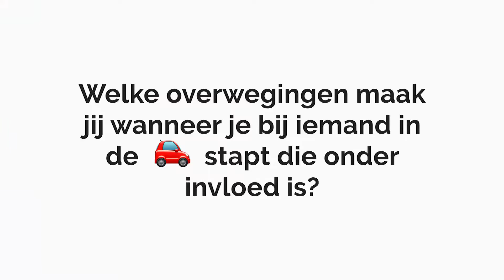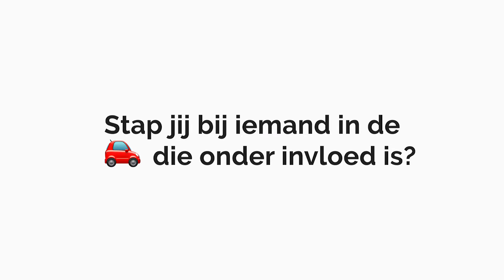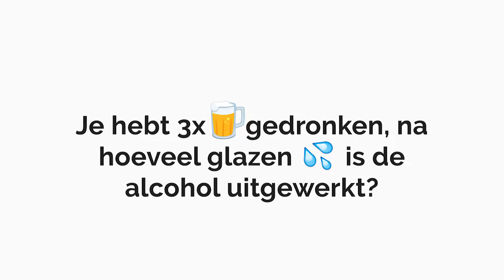STREETTALK | Bevrijdingsfestival, Rotterdam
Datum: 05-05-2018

Met StreetTalk wil TeamAlert leeftijdsgenoten bewust maken van de risico's van alcohol in het verkeer. Het videoteam benadert groepen vrienden, zij worden geconfronteerd met prikkelende vragen en stellingen over actuele onderwerpen rondom verkeersveiligheid.